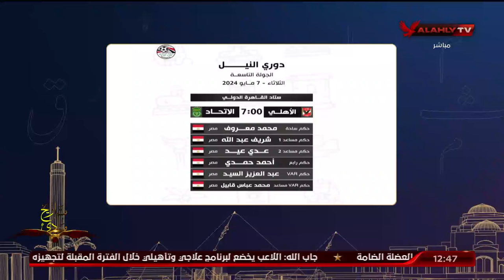" ننتظر العدالة فى مباراة الاٌهلي والأتحاد " رسالة على الهواء من اسلام الشاطر للحكم محمد معروف